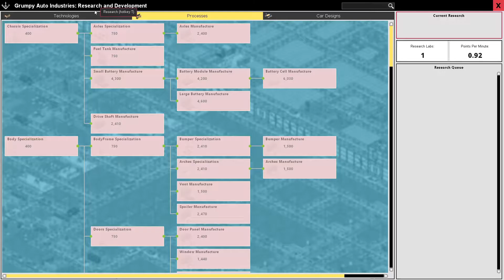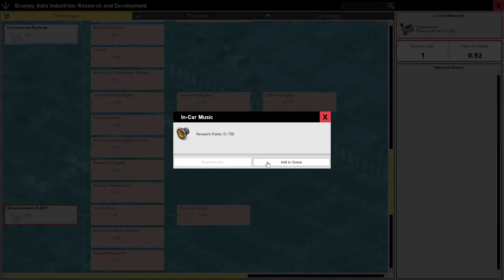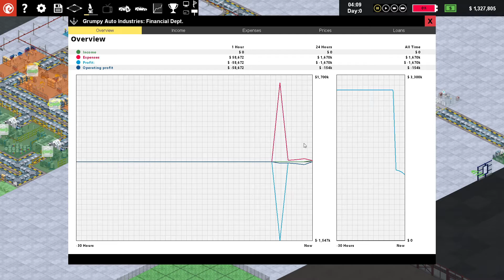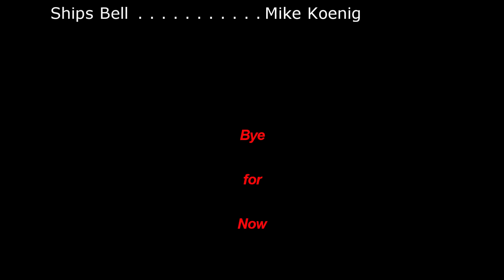Production Line S02 Ep01: Restart-o-des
On the basis that we went bankrupt we can restart without guilt or shame - right?

Eager for channel news and events (the only place on the interwebs where klutz is an event) or perhaps a bit of a publishing schedule.